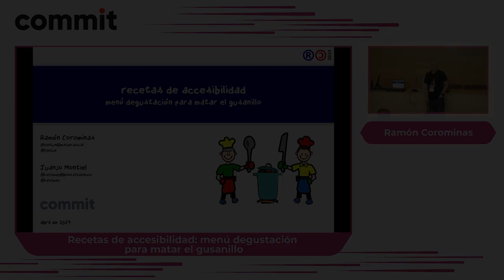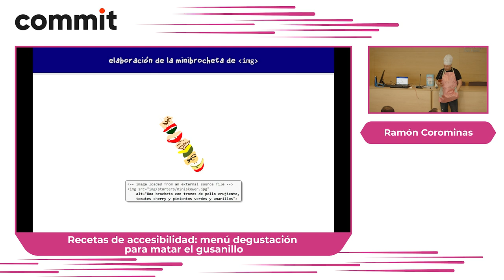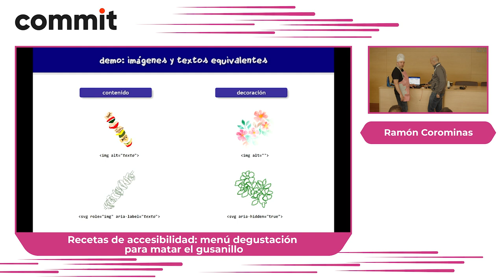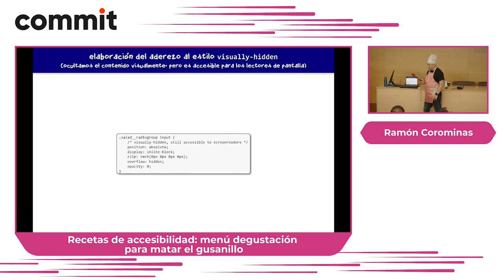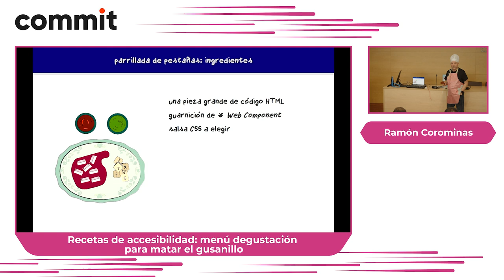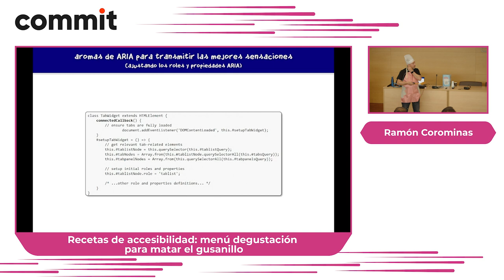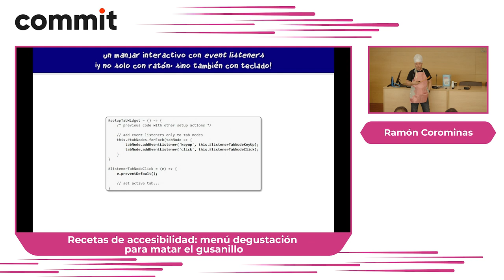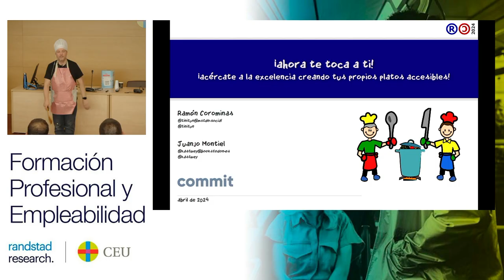Recetas de accesibilidad menú degustación para matar el gusanillo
Ramón Corominas y Juanjo Montiel - Recetas de accesibilidad: menú degustación para matar el gusanillo.

¿Tienes hambre de conocimientos? ¿Te apetecen unas raciones de código accesible? ¿Se te indigesta la accesibilidad? ¡Ven y disfruta de este sabroso menú que hemos preparado para ti!

Para abrir boca comenzaremos con unos entrantes de código accesible elaborados al estilo tradicional, variados y muy ligeritos, seguidos de una ensalada mixta de técnicas de accesibilidad. El plato principal consistirá en un jugoso componente interactivo con HTML de primera calidad, guarnición de Javascript con taquitos de ARIA, y salsa CSS a elegir; y para terminar un delicioso postre casero con virutas de testing que te dejará con un inmejorable sabor de boca. Todo ello acompañado de unos excelentes caldos procedentes de nuestra propia cosecha.

¿A qué esperas para disfrutar de esta experiencia única? ¡Reserva mesa ya o te arrepentirás! 😉